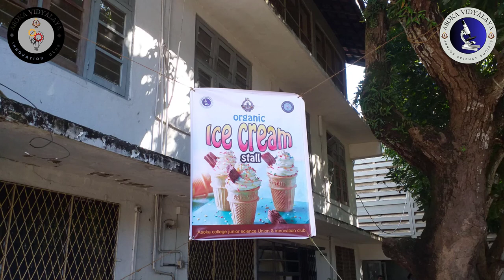Ice Cream Carnival held at Asoka Vidyalaya Colombo 10.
Organized by Science Club & Innovation Club of Asoka Vidyalaya.
Audio Song Credit To Dondurmacı - Kalbimsin (Original Song Artist)
Video Produced By Chanuk Rathnayaka @livebychanuk8682